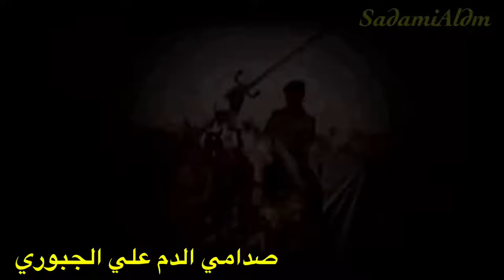من لسان صادق